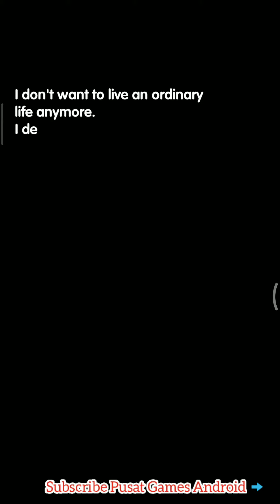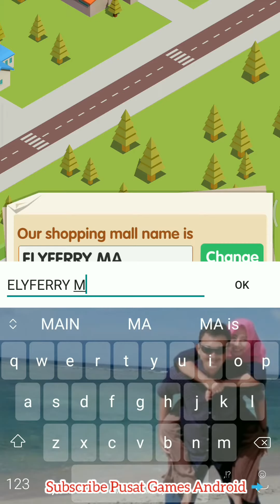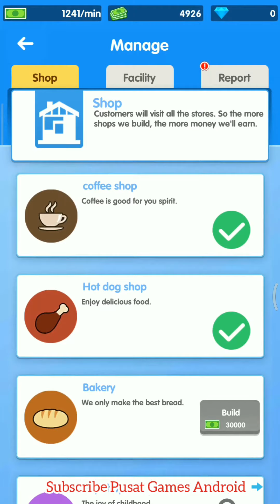PLAY GAMES ANDROID IDLE SHOPPING MALL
Create and Rule your Shopping Mall and become the coolest Tycoon!

Start with a little coffee shop and develop it into a shopping mall empire. Earn money to open new bakeries, mini-marts, shoe stores, fancy restaurants etc. There are nearly 400 kinds of shops you can unlock and upgrade.
In Shopping Mall you’ll find a variety of shops and goods. Think about how to expand your business and attract more consumers, like provide some chairs and comfortable toilets for your customers.

If you like idle and management games, you will enjoy this shopping mall game. In this game you can easily run your own business with different stores and restaurants. Make important management decisions to build your mall empire and grow your small shop into a huge shopping mall!

KEY FEATURES:
•Casual and easy gameplay.
• Nearly 400 kinds of shops you can manage.
•Serve your VIP customers and extra tour groups to get an unexpected income.
•Provide some chairs and comfortable toilets for your customers, they will have a better shopping experience.
•Get a lot of income by running your shopping mall.
•Become a Shopping Mall Tycoon and appear on all magazines covers!

Want to become a Shopping Mall Tycoon? This idle tapping game is made for you.